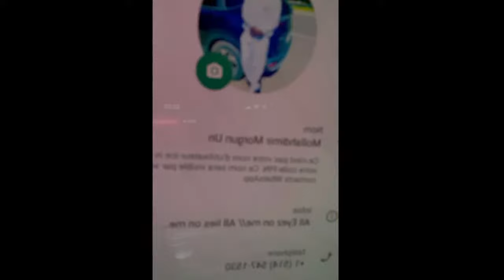Mollah Morgun jette ses dernières forces dans la bataille et annonce d'importantes réformes